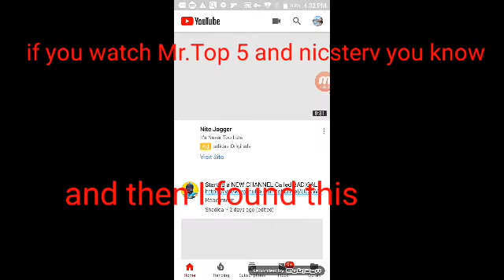Mr.Top 5 and nicsterv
Broken video but you get the idea